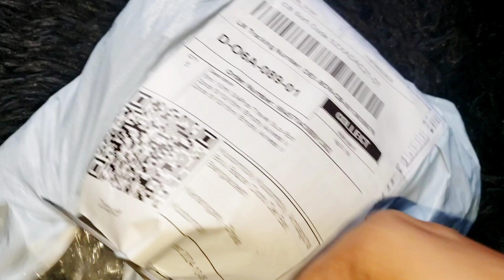vacuum bottle travel mini Foundation bottle unboxing